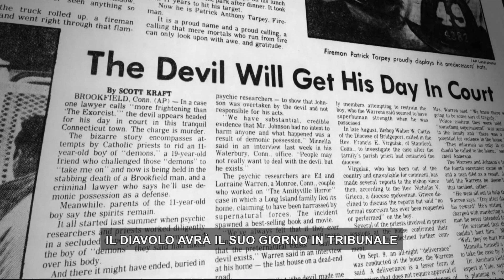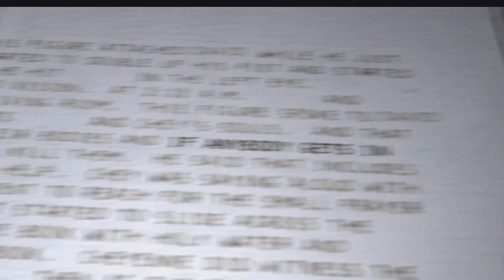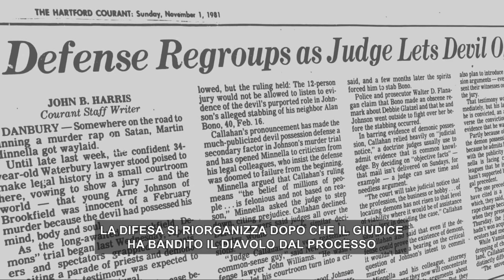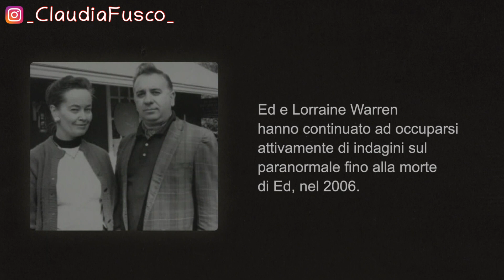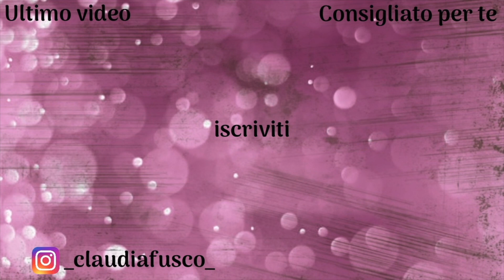PER ORDINE DEL DIAVOLO *LA VERA STORIA DI THE CONJURING 3* |CRIME&PARANORMAL